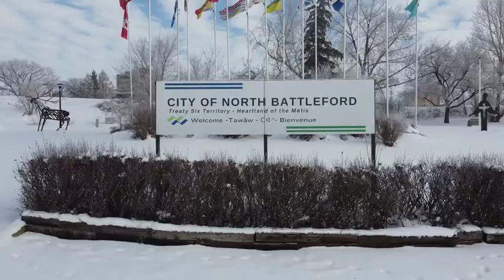Fibromyalgia Awareness Day, May 12, 2024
David Gillan, Mayor of the City of North Battleford, has proclaimed May 12, 2024 to be known as Fibromyalgia Awareness Day in the City of North Battleford.